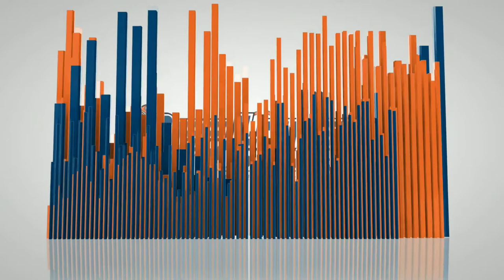Albany Dog Trainers / Delmar Dog Trainers / 3-4 Year Old Husky, Bandit